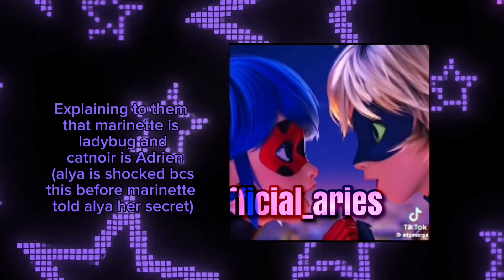Miraculous ladybug react to themselves, SECRET IDENTITIES + THEORIES | Compilation | Gacha club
NEW VIDEO !! I hope you guys enjoy it 💕

Tags(Ignore)